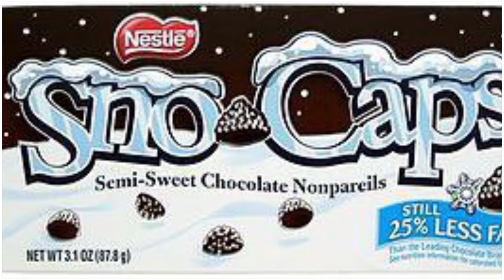Fortnite gameplay with Vintage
My first fortnite video
I hope you like this video